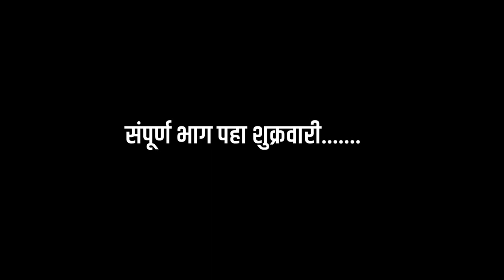मोक्षांत I एपिसोड 6 प्रोमो I Mokshant Part 6 Promo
लयभारी प्रोडक्शन प्रस्तुत, संदिप नलवडे निर्मित, पोपट सानप आणि अतुल सुतार दिग्दर्शीत,
देवानंद मेहत्तर लिखित शेतकऱ्यांच्या अडचणींवर प्रकाश टाकणारी वेबसिरीज
" मोक्षांत ".